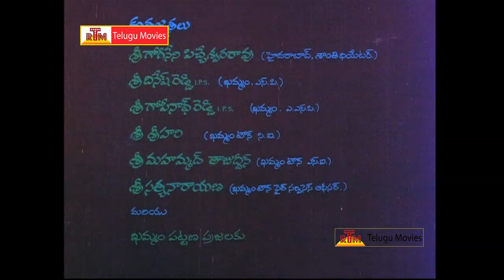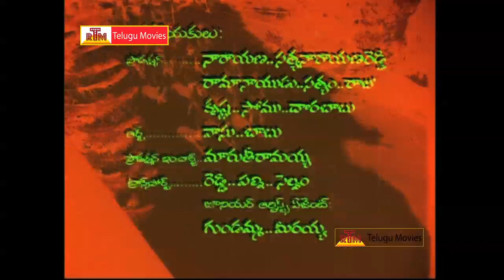Bharathamlo Shankaravam || Telugu Full Movie - Krishnam Raju,Jayasudha